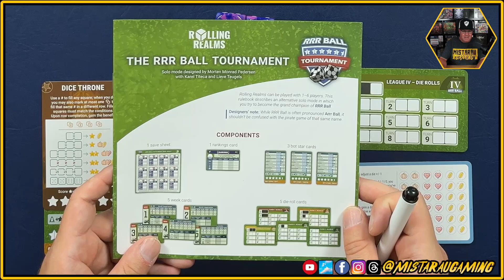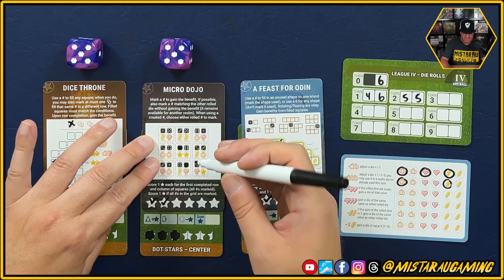Rolling Realms Redux: RRR Ball Tournament S01W1| Solo Play | Mista Rau Gaming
Join me as I begin my campaign to play through every realm in Rolling Realms released to date.  The perfect way to do so is with the new RRR Ball Tournament solo mode released with Rolling Realms Redux.
This is Season 1 - Week 1 where I play the realms Dice Throne, Micro Dojo, and A Feast For Odin

0:00 Intro
2:50 RRR Ball Overview
8:33 Realms Overview
10:48 Gameplay
33:27 Scoring
35:22 Thanks for Watching

Want to interact with me and a whole bunch of other cool table toppers?